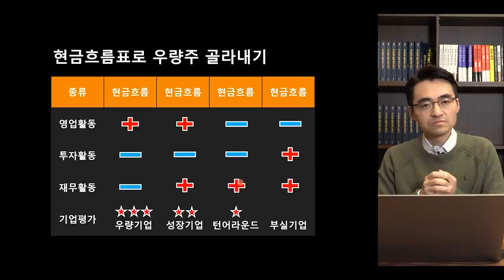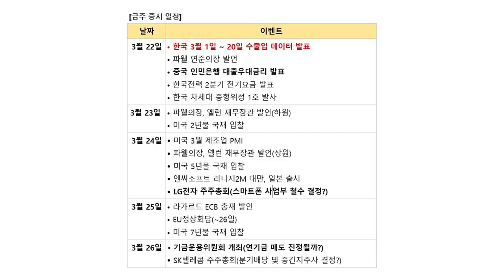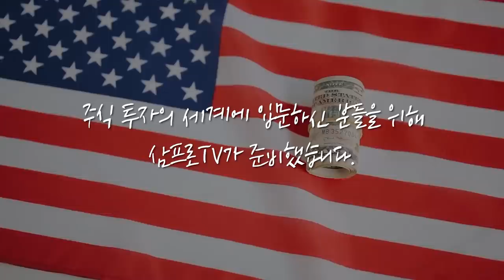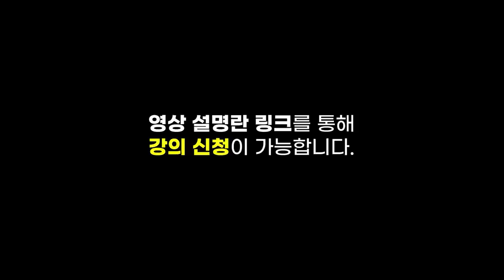[증시 염탐정] 3월 1~20일 수출입 데이더 발표.. 12.5% 상승했다 f.이베스트투자증권 염승환 부장